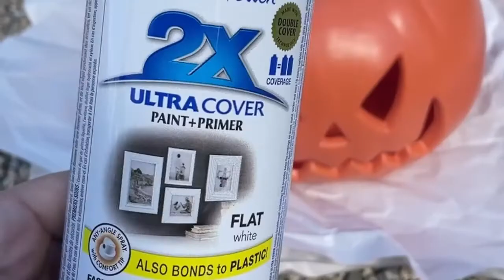DIY Jack O Lantern Topiary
This DIY Jack-O-Lantern Topiary is seriously easy and fun to create for Halloween!